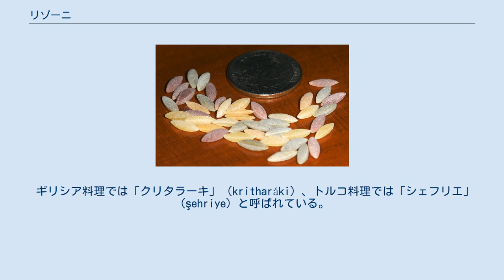リゾーニ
色つきのリゾーニ（手前）。
大きさの比較として共に置かれているものはアメリカの25セント硬貨であり、直径24.26mm、厚さ1.75mmである。
 リゾーニ（Risoni）とは、米粒の形をしたパスタの一種である。
日本語ではリゾニと表記することもある。
 ショートパスタとして分類される。
粒の大きさは、松の実よりは小さいが、同じくパスタの一種であるクスクスよりは大きい。
 元々オオムギを原料に作られていたことから、イタリアではオオムギを意味する「オルゾ（またはオルゾー）」（Orzo）と呼ばれることもある。
しかし日本では、イタリアのバリラ社が日本製粉を通じて「risoni」（イタリア語で大きな米の意味）という商品名で販売していることから、この名が定着している。
現在ではセモリナ粉を原料としており、マカロニの一種として分類されることもある。
 ギリシア料理では「クリタラーキ」（kritharáki）、トルコ料理では「シェフリエ」（şehriye）と呼ばれている。
 日本では、輸入食材を扱う店（関東地方での例として、成城石井、紀ノ国屋など）でないと入手できないことが多い。
 バリラ社のサイトによると、標準茹で時間は約11分とされる。
茹であがったリゾーニはスープやサラダ、キャセロールに入れたり、ラグーソースを絡めたりした料理に用いられる。
またその形状から、リゾットに米の代わりに入れるというレシピも存在する。
 ^ 日本では、本来のオオムギの意味と区別するために「オルゾ・パスタ」または「オルゾー・パスタ」といった呼び名も見られる。